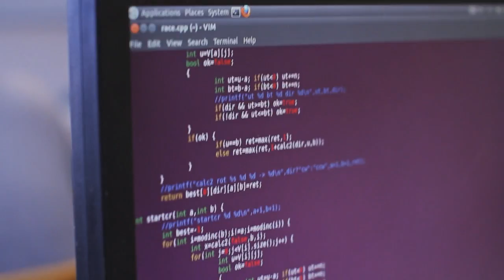CEOI 2012 supported by Google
Central-European Olympiad in Informatics, 7-13 July, Tata, Hungary:
CEOI is a regional programming contest for secondary school students. In 2012, 52 students, 13 teams from 12 countries took part. Students are given practical tasks which they need to solve by building algorithms. Google as a supporter of the event organized a Google Hangout, so students could talk to Google engineer Mihai Stroe.